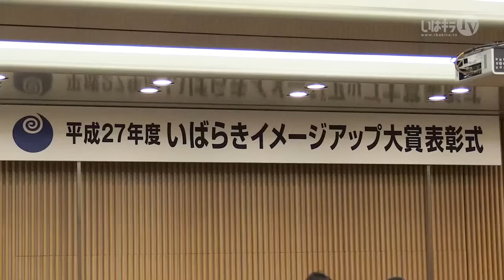いばらきイメージアップ大賞表彰式【ねばねばTV】 【小沢征爾】【森英恵】【ねば〜る君】【nebaarukun】